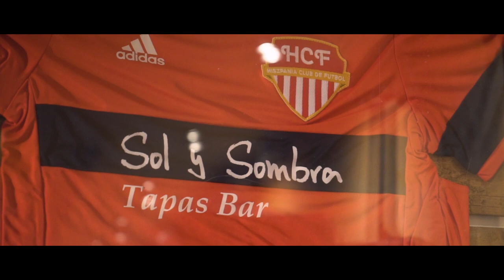JALEO - IBIZABOY ( Prod. Brandan Suncoast )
Official videoclip for the song JALEO of the artist IBIZABOY.

Lyrics : IBIZABOY
Beat: Brandan Suncoast
Video directed by : Marc Matas
Lights assistant : Mostafa Medhat

Recorded on N13 Studios
Mix : J. Garcia

Cast:

Monika Popławska
Francesco cornacchia
Kuba Popławski
Tatiana Gomes
Laura Sanchez
David Jarama
Alba Yagüe del Pliego
Giorgi Chipchiuri
Carla Sanz Hernández
Pedro Jose Haro Fernández
Piotr chmielevsky
Grzegorz Wilczyński

Special thanks to :
SOL Y SOMBRA TAPAS BAR
Grzybowska 2/16, 00-131 Warsaw, Poland